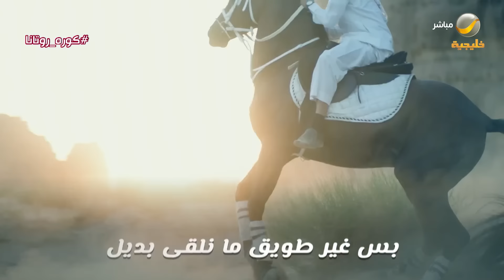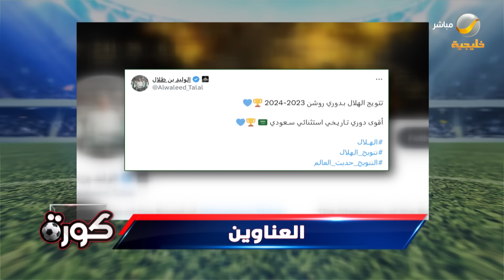برنامج كورة 24 مايو 2024